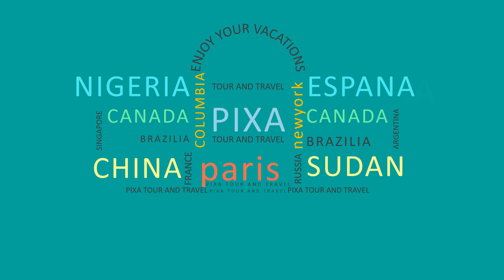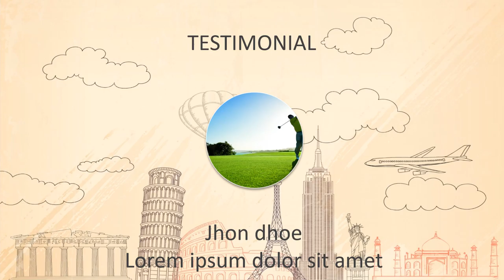Jasa Video Promosi Wisata Pantai, Video Promosi Destinasi Pariwisata, Teaser Video Profil Pariwisata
KUMPULAN CONTOH VIDEO KAMI
2. CONTOH VIDEO FASHION SHOW
5. CONTOH VIDEO PERSONAL BRANDING
7. CONTOH VIDEO COMPANY PROFILE
8. CONTOH VIDEO PROMOSI MASAKAN
9. CONTOH VIDEO IKLAN KENDARAAN
10. CONTOH VIDEO UCAPAN, UNDANGAN